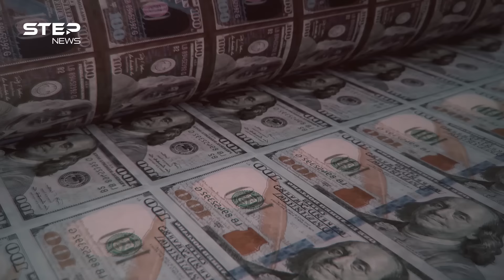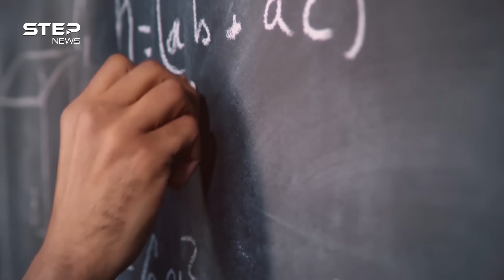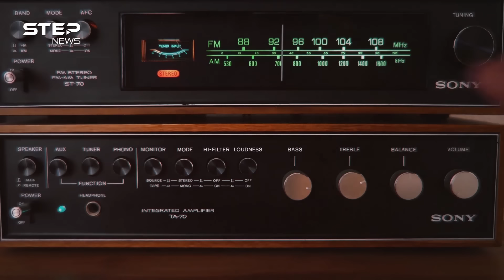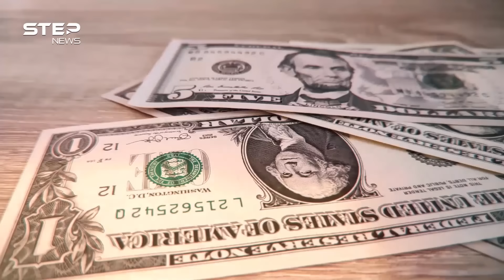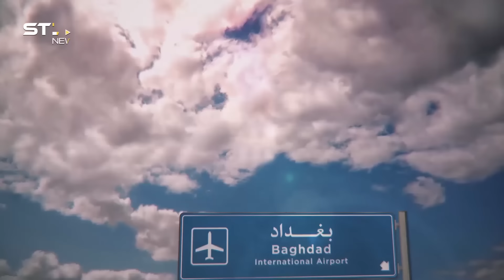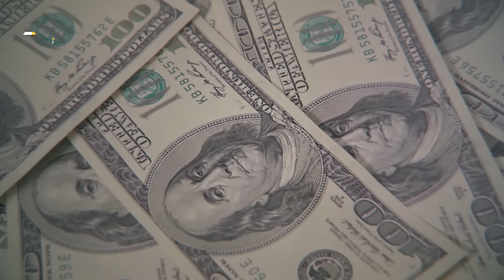قائد بروباغندا صدام حسين ومطلق لقب العلوج على الأمريكان .. محمد سعيد الصحاف البيدق الأول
في الحلقة الأولى من سلسلة بيادق من إنتاج وكالة ستيب نيوز تتناول الحلقة شخصية محمد سعيد الصحاف أحد أبرز  المسؤولين البارزين في عهد الرئيس العراقي الأسبق صدام حسين.